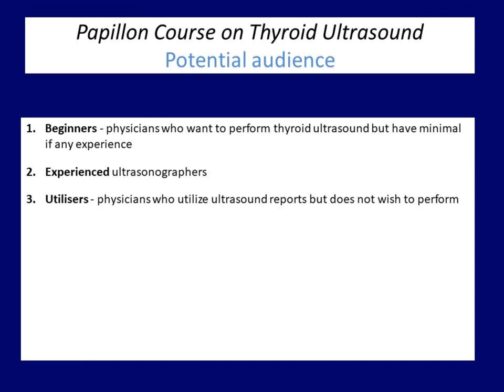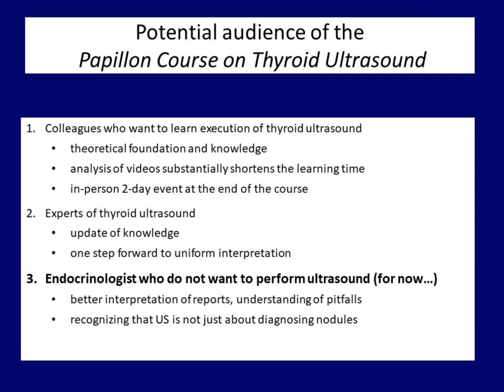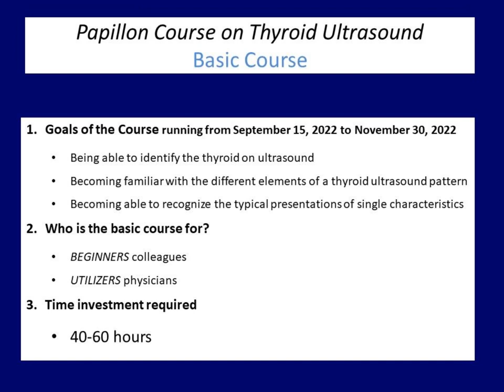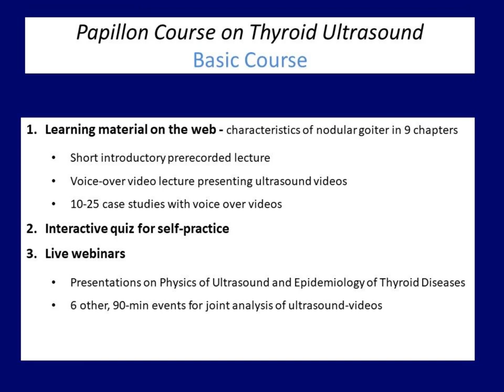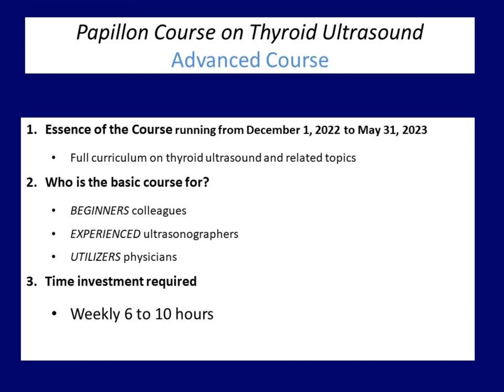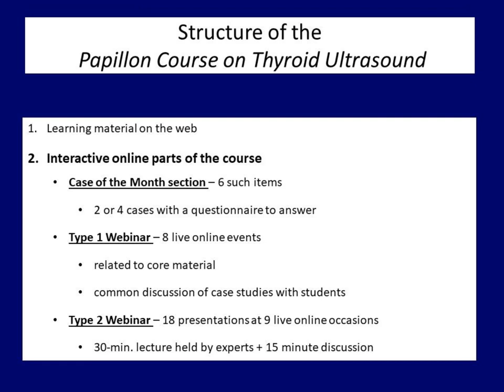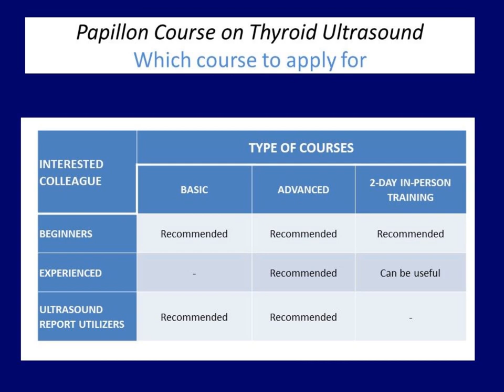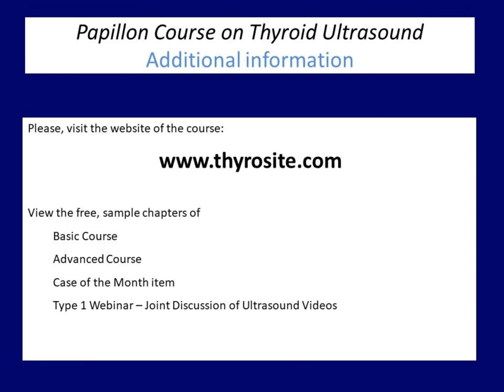Invitation to Papillon Course 2022-2023